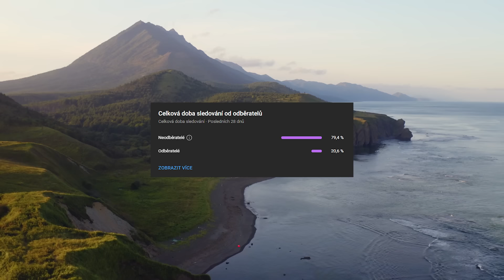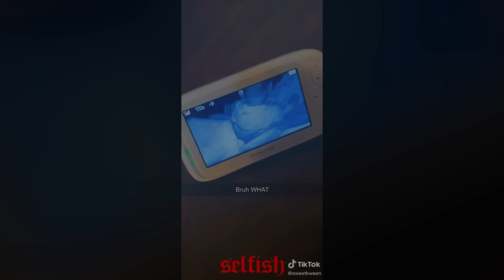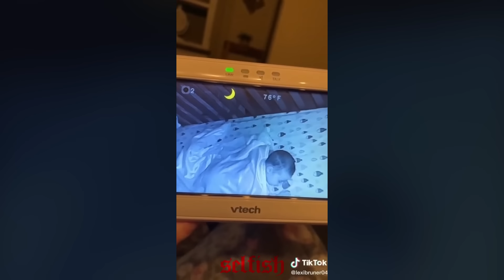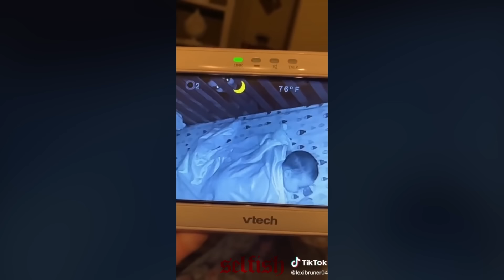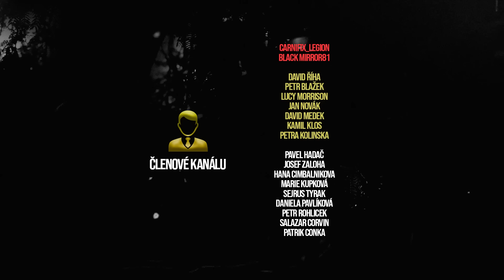15 Děsivých TikTok Videí, Které by Měl Vidět Každý, Kdo Má Pro STRACH UDĚLÁNO!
Dnešní video bude trochu speciální. Podíváme se totiž na celkem 15 strašidelných videí z TikToku. Uvidíme třeba video od autorky, kterou pronásledovali dva muži. Dále se podíváme na tři videa od jednoho autora, který dokázal natočit v opuštěném domě silnou aktivitu něčeho nadpřirozeného!

🔊 Většina videí je sestříháno, z důvodu zbytečných částí a nebo kvůli tomu, že je video příliš dlouhé.
🔊 Videa, které se na mém kanále vyskytují, nejsou mnou nikdy označená za reálná nebo falešná.

💸 Chcete mi pomoci s tvorbou a nějak mě podpořit?
Přidej se k nejužší komunitě prostřednictvím "Připojit se" a nebo odkazem 🖤

🎥 Čím dělám videa:
OBS Studio
🎤 Mikrofon: